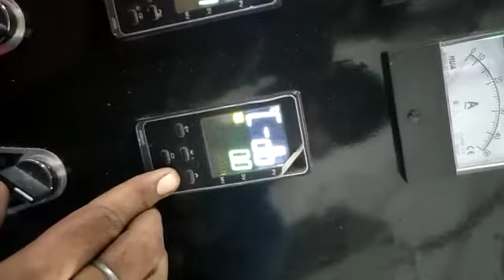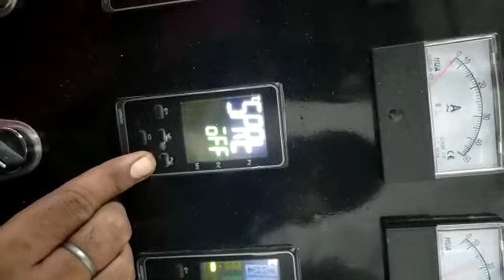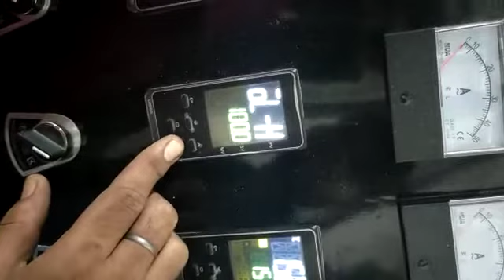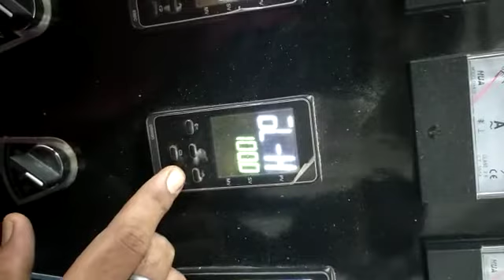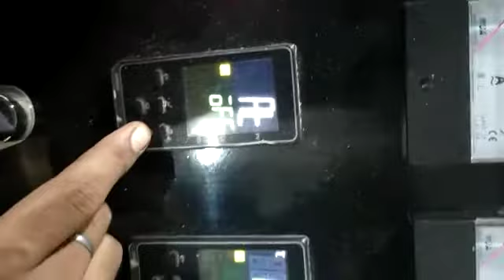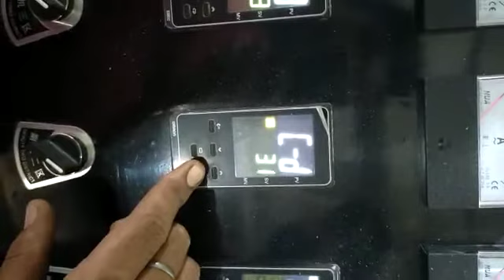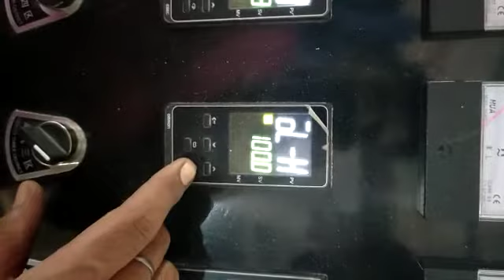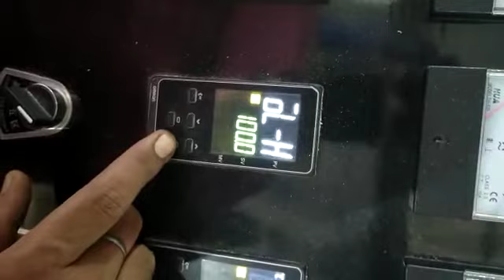omron pid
moron pis